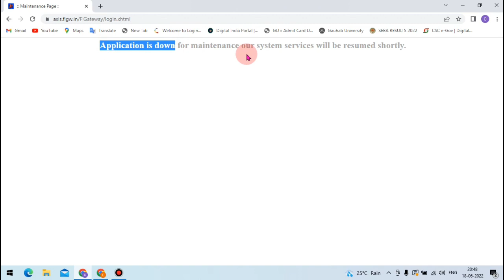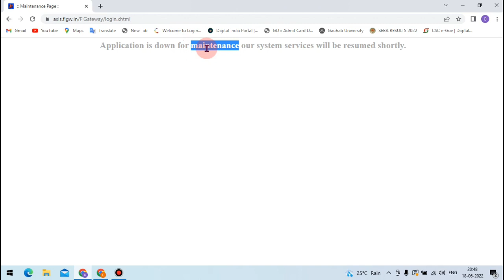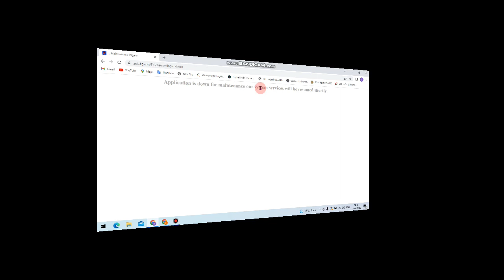Csc axis bank bc login problem | axis bank bc id login problem solve kaise kare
Cover topics:-
Csc axis bank bc login problem
axis bank bc id login problem solve kaise kare
Login problem solve axis bank bc
axis bank bc problem
Axis bank bc delete hoga kiya
CSC
Axis bank

You can ask me many questions by connecting to my telegram channel

Eliyas Ali
From - Bongaigaon Assam ( india )